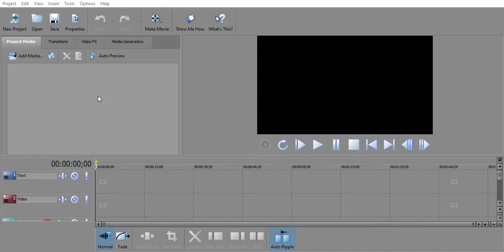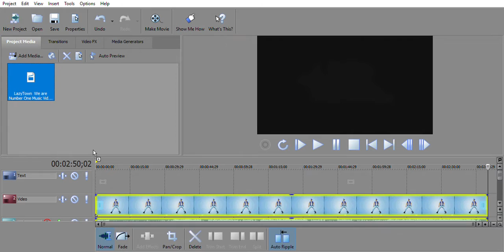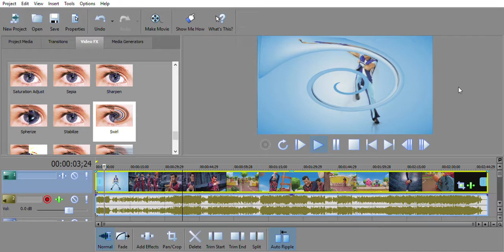Movie Studio 13.0 (screen recorder test)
Q: wut iz dis
A: Xbox record
Q: why does your cursor change to random stuff
A: Because, It only focuses on the main program